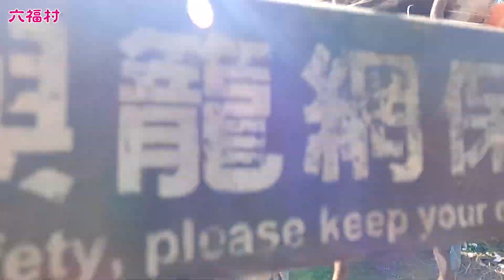🌿不一樣的自然課🐾孟加拉虎－上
見過「大貓咪」泡水消暑嗎？動保員出題~孟加拉虎的氣味反應大考驗！
虎口大開，誰是牠的最愛？

🌿不一樣的自然課🐾
.達人帶路近距離認識野生動物
.動物趣味互動實驗的設計和發現
.專家線上即時問答：動物知識輕鬆學
煩惱孩子在家無聊發慌？！爸爸媽媽快帶寶貝跟著鏡頭深入動物們的家，近距離觀察牠們身上的特徵、吃東西的喜好、特殊的習慣. 等，課程中將分享只有保育員才知道的秘密！
透過線上實境，滿足孩子的好奇心，輕鬆學習關於動物的各種有趣知識！原來孟加拉虎身上每個部位都藏著大學問、想知道長頸鹿和斑馬如何用斑紋玩捉迷藏、可愛教主水豚散發萌魅力的真相竟然是.
⭐️ 知識力：認識動物的習性特徵
⭐️ 觀察力：觀察動物的生態行為
⭐️ 創造力：開發動物的天賦潛能
⭐️ 思考力：動物實驗的設計和發現
⭐️ 關懷力：我們可以為動物做什麼？